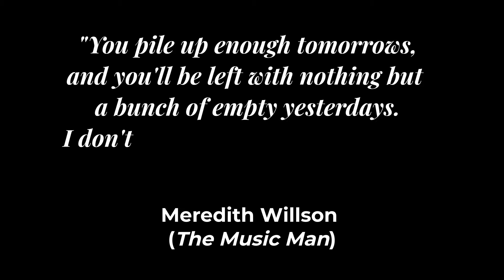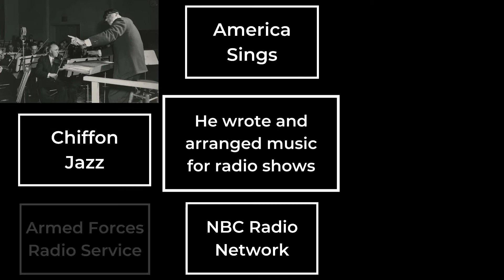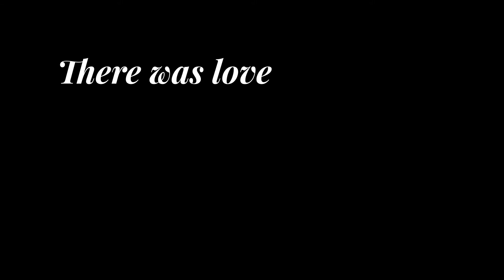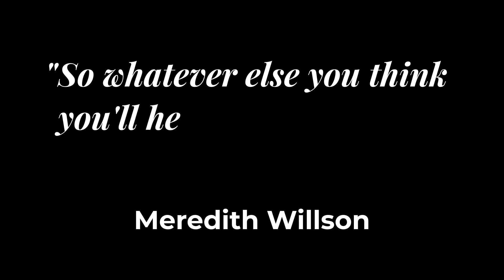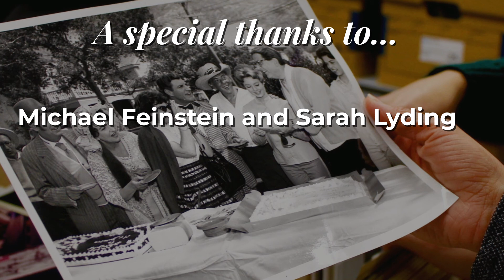Meredith Willson Induction - 2020 Songbook Hall of Fame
We invite you to enjoy the official induction of Meredith Willson into the 2020 Songbook Hall of Fame.

This induction ceremony and tribute video features an introduction by our founder, Michael Feinstein, and comments from executive director of the Music Man Foundation, Sarah Lyding.

Special thanks to the Music Man Foundation for entrusing part of Meredith's collection to the Great American Songbook Foundation, and Songbook Academy music director Melanie Shore for the instrumental arrangement featured in this premiere.

To help us celebrate Meredith's legacy, please share this tribute using the hashtags